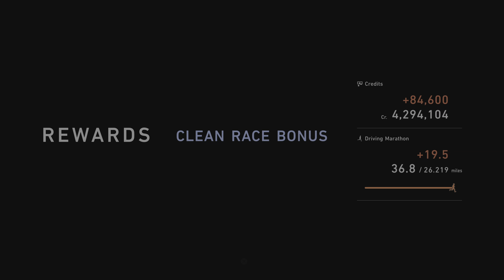GT7 AMERICAN CLUBMAN CUP 700 FORD GT '06 PS5 (4K) GAMEPLAY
CAMPAIGN
AMERICAN CLUBMAN
CUP 700
FORD GT '06
CUSTOM LIVERY
GULF/FIRESTONE
MOUNT PANORAMA
5 LAPS
RACE & REPLAYS

2160p@60fps HDR
NO COMMENTARY
WARTS & ALL

TIMESTAMPS:
00:00 RACE CAMERA HUD